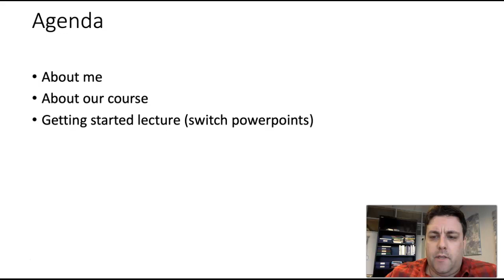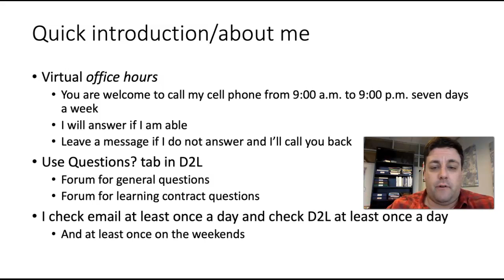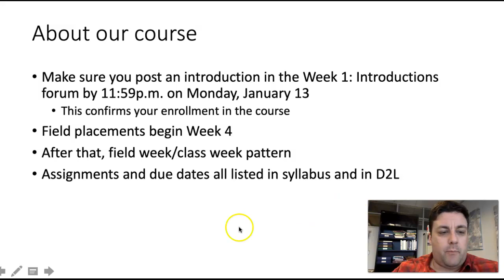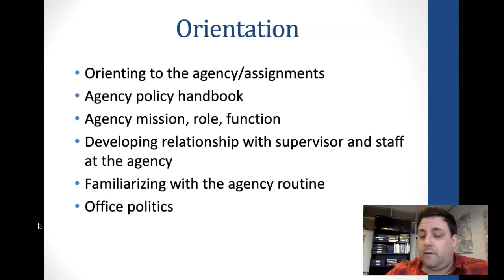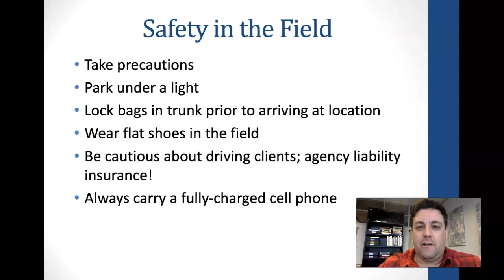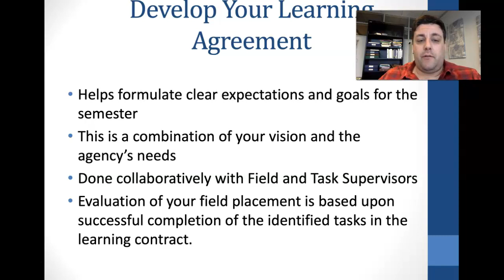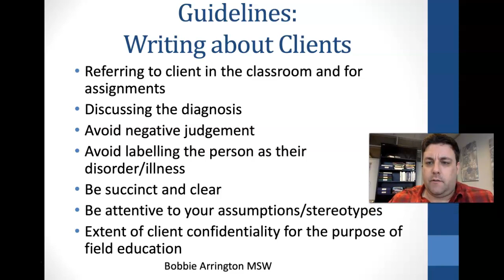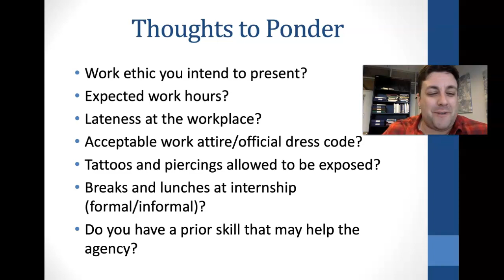SWK622 Welcome and week 1 video